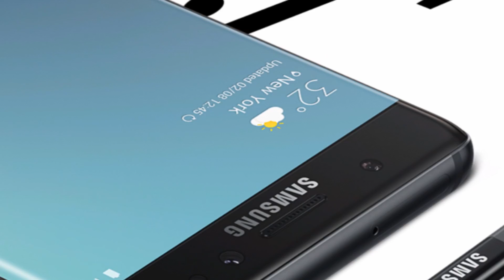Video 3. The Galaxy Note7.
Video 3. Is the Galaxy Note7, the best phone money can buy to date?
My personal opinion is, A RESOUNDING AND DEFINITE, YES.
Are you a Fan of the Note7 too?
Share with us all, all your thoughts and views.